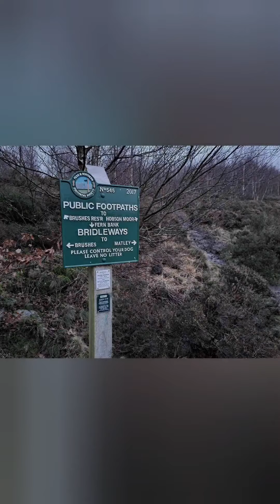A walk up Wild Bank then onto Swineshaw reservoirs